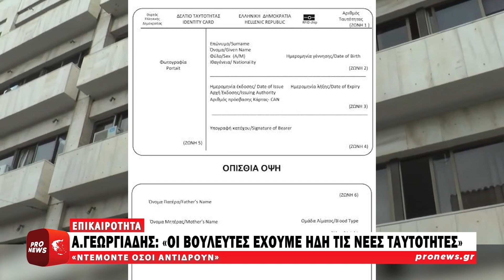Α.Γεωργιάδης: «Οι βουλευτές έχουμε πάρει ήδη τις νέες ταυτότητες – Ντεμοντέ όσοι αντιδρούν»